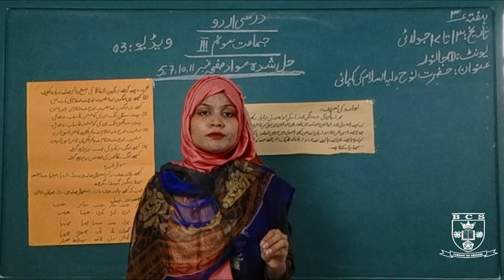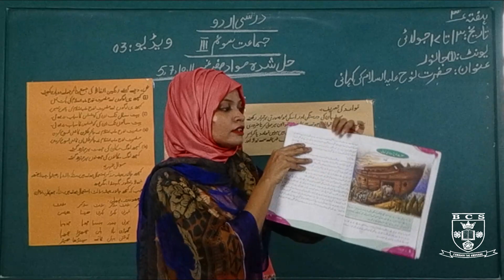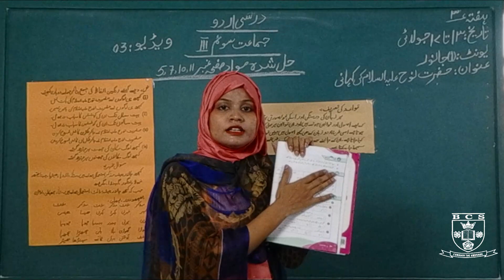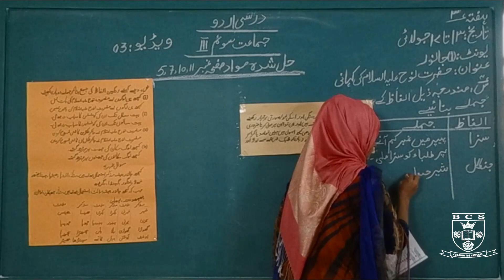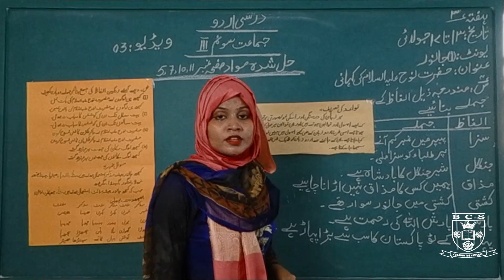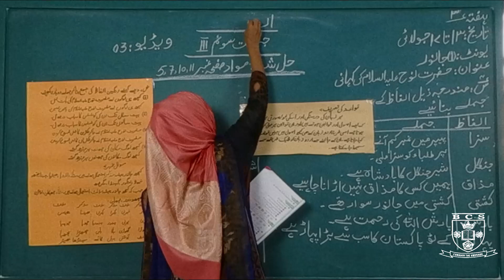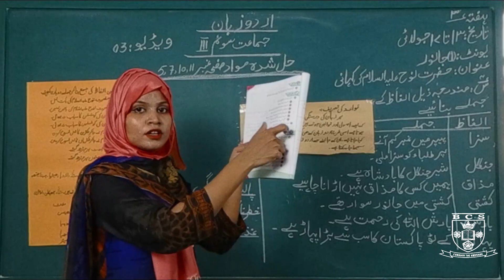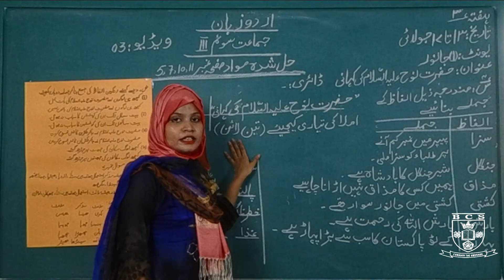اردو زبان : یونت نمبر ۱ : جانور